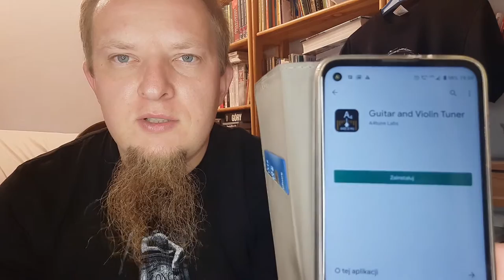Jak nastroić ukulele ? Strojenie ukulele tunerem